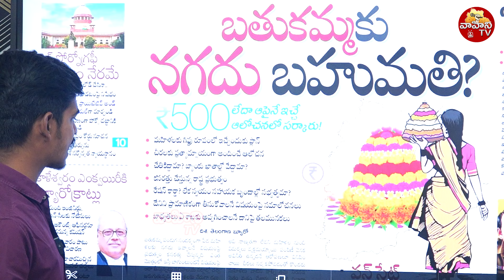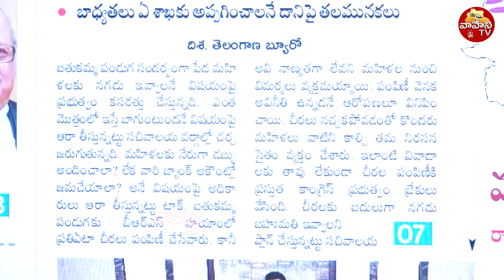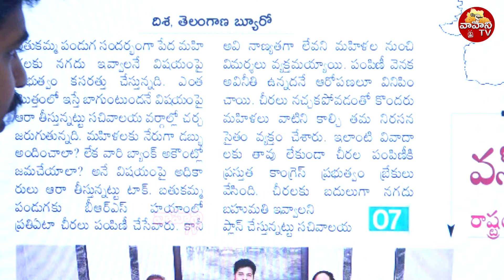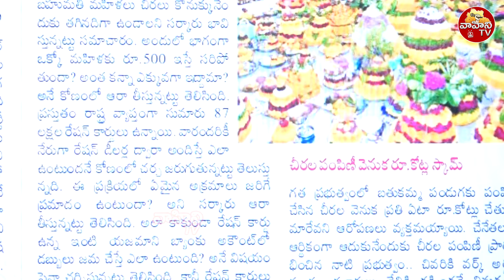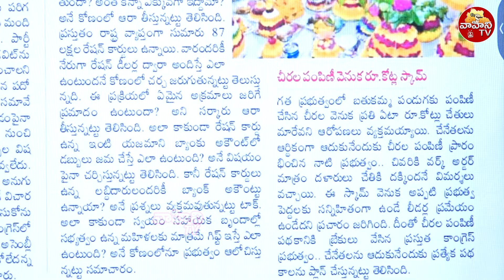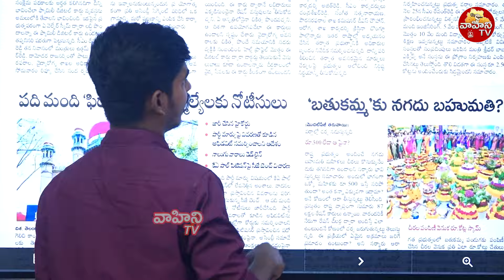బతుకమ్మ చీరలకు బదులు మహిళలకు రూ.500..| CM Revanth Reddy Gift To Women For Bathukamma Festival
బతుకమ్మ చీరలకు బదులు మహిళలకు రూ.500..| CM Revanth Reddy Gift To Women For Bathukamma Festival | Vahini Tv